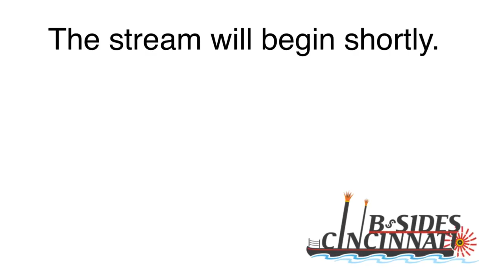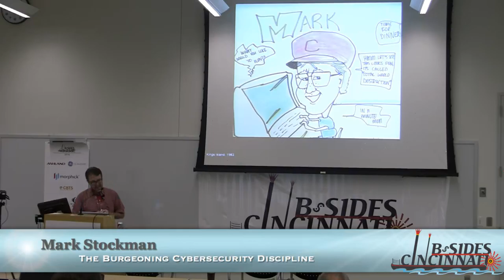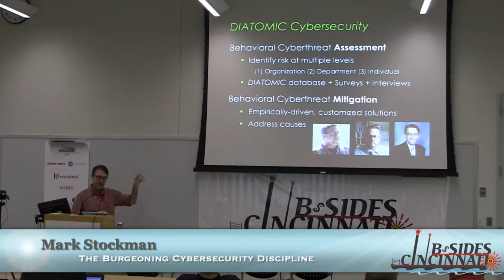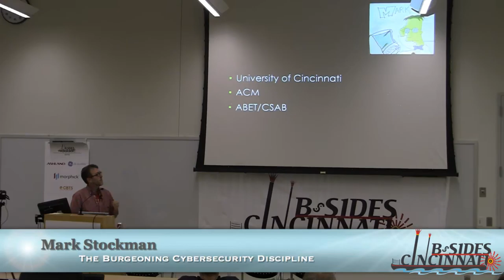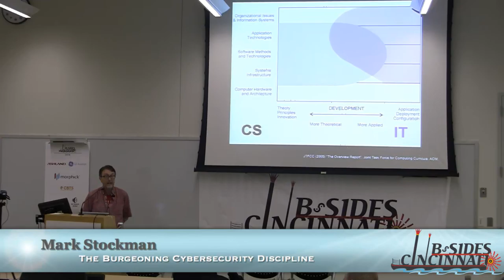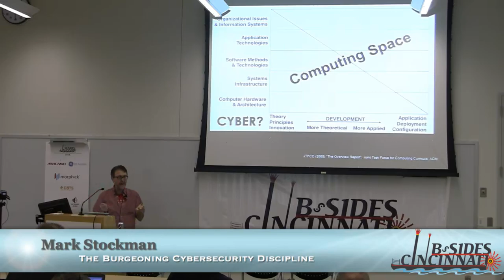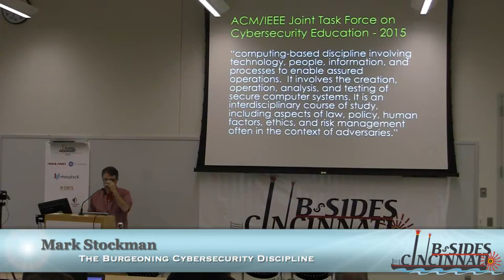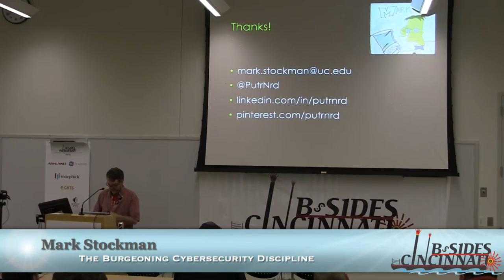BSides Cincinnati 2016 3 00 PM Mark Stockman The Burgeoning Cybersecurity Discipline